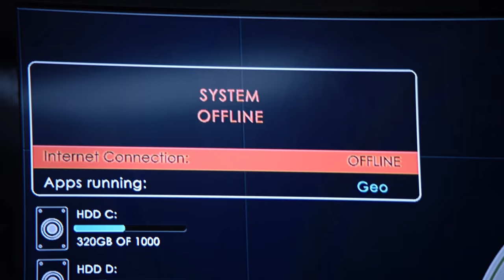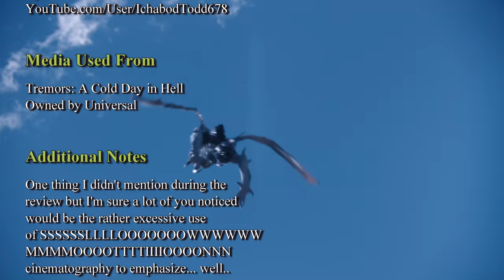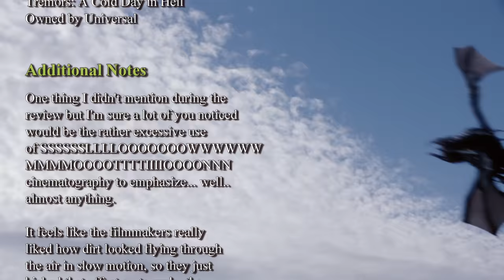Tremors A Cold Day in Hell Review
Buy Tremors: A Cold Day in Hell on Amazon via my referral

The sixth film in the Tremors franchise, A Cold Day in Hell is about GRABOIDS IN THE ARCTIC! That's.. pretty much all there is to see here. There's also a story about Burt coming to terms with Travis being his son, but that was last movie sooo. you like slow motion?